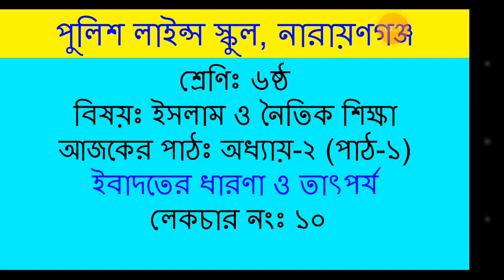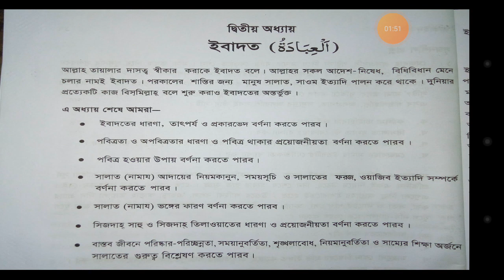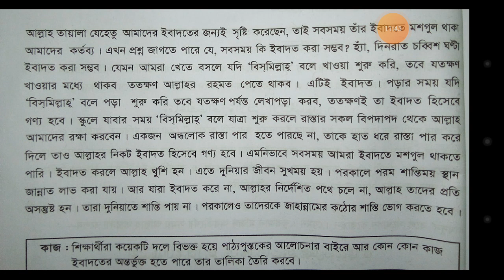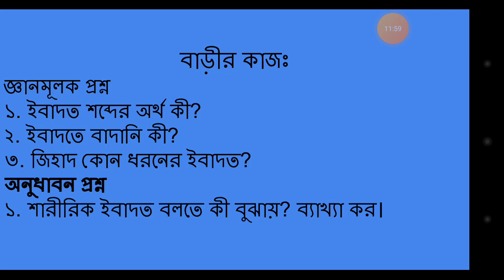শ্রেণিঃ ৬ষ্ঠ।।বিষয়ঃ ইসলাম ও নৈতিক শিক্ষা।।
শ্রেণিঃ ৬ষ্ঠ।।
বিষয়ঃ  ইসলাম ও নৈতিক শিক্ষা।।
অধ্যায়ঃ ২, পাঠ: ১।।
লেকচার নং - ১০।।
উপস্থাপনায়ঃ মোঃ আলআমীন।।